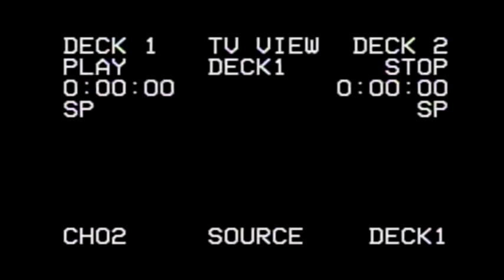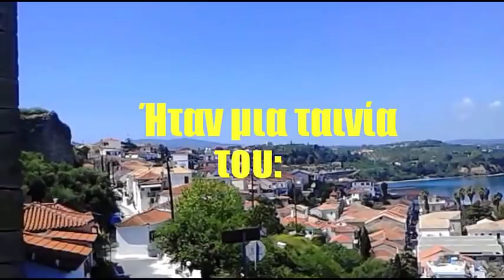5 ΔΡΑΧΜΕΣ : Η ΤΑΙΝΙΑ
Μια μικρού μήκους ταινία οπού δείχνει την συνέχεια του pilot επεισοδίου '' 5 δραχμές ''.Ελπίζω να σας αρέσει τα επόμενα βίντεο έρχονται σύντομα.